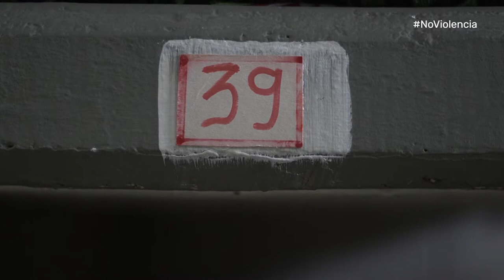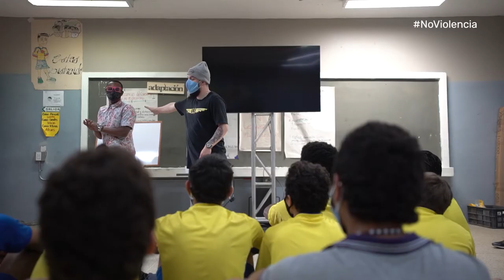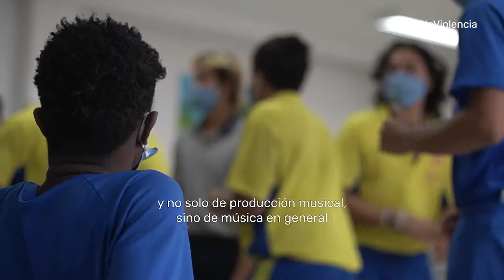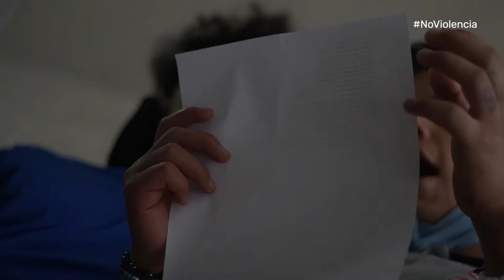La acogida [micro documental] Telemedellín